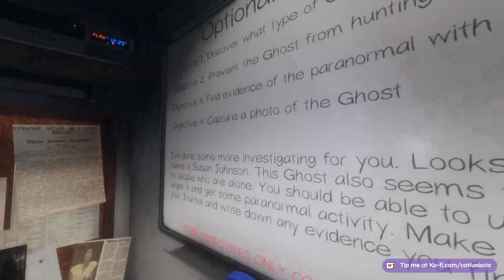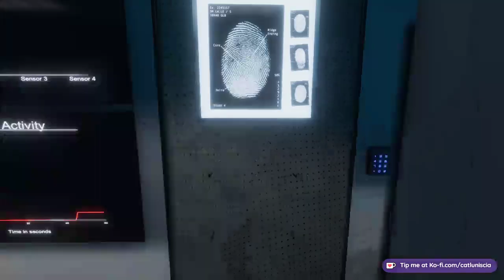Phasmophobia This time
Yep we are trying this again! And with a guy you know him as Decker Shadow on the youtubes, He is playing with his vr and I will be the standard playing as well with my buddy Grim, which by the way GRIM IF YOU ARE READING THIS I AM MAD AT YOU